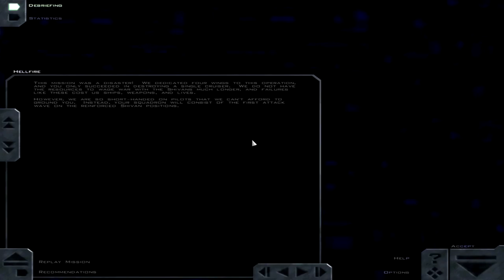Treks Play: Silent Threat Reborn - Hellfire (Mission 8)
Continuing the playthrough of STR.  Now with more failure!